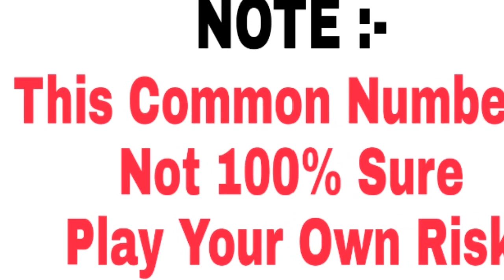Shillong Teer 12-10-2019 | Shillong Teer Result | Shillong Teer Formula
shillong teer,
teer formula,
teer shillong,
teer result today,
teer counter,
shillong teer target,
teer,

share kijiye